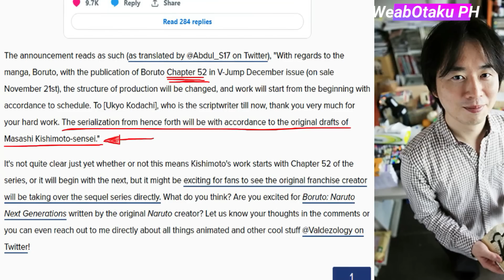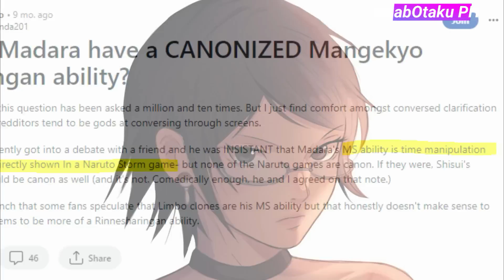ANG MANGEKYOU SHARINGAN NI SARADA NA DUDUROG SA SENRIGAN NI EIDA | Boruto Time skip!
GUMAWA NA AKO NG AKING FACEBOOK PAGE!